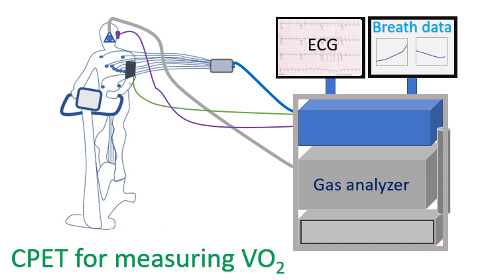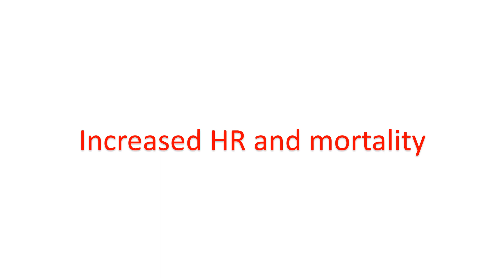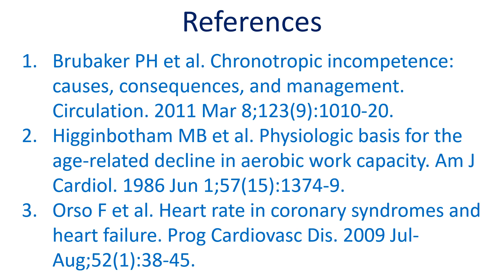What is chronotropic incompetence?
Chronotropic incompetence is the inability of the heart to increase its rate according to the body’s demand, mostly with increased activity. Chronotropic incompetence can reduce exercise tolerance and impair quality of life. It is an independent predictor of adverse cardiovascular events and all-cause mortality.